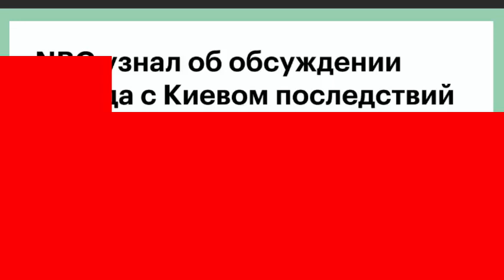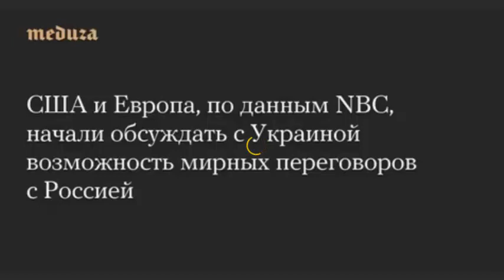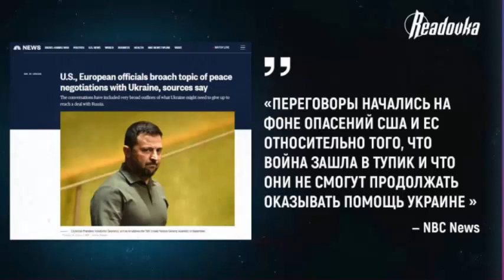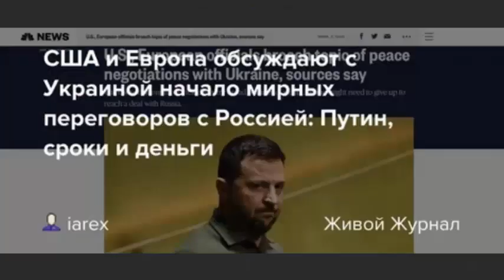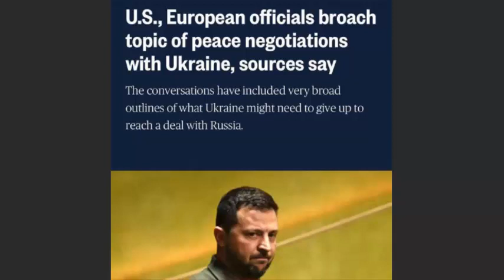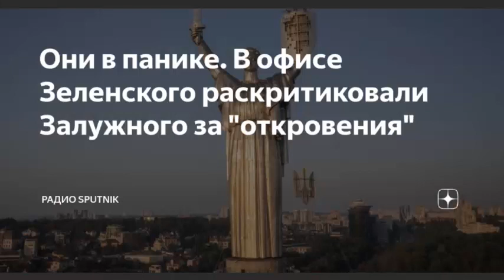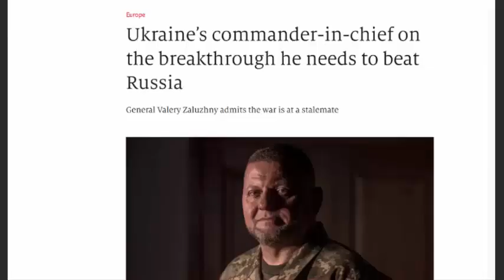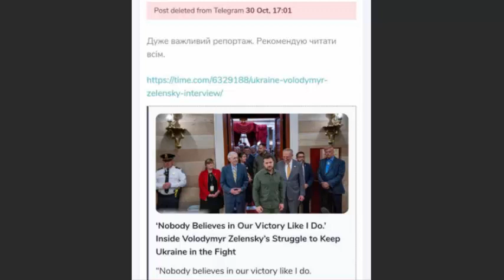Запад толкает Украину на переговоры с Россией... А Россия готова?